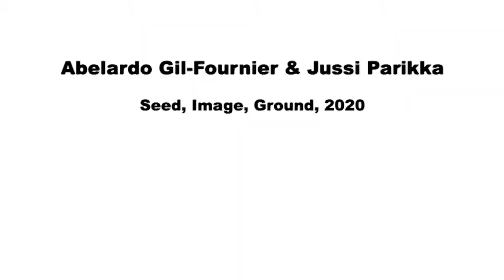Abelardo Gil-Fournier and Jussi Parikka: Seed, Image, Ground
Seed bombing is a technique used in forestry, agriculture and environmental restoration where biodegradable containers filled with seeds and soil nutrients are dropped from flying aircrafts to the ground. Conceived after WW2 by a RAF pilot, its use has been fostered during the last decade, linked to the increased deployment of robotic aerial vehicles in environmental monitoring. Seed, Image, Ground works with selected promotional images and videos related to seed bombing.